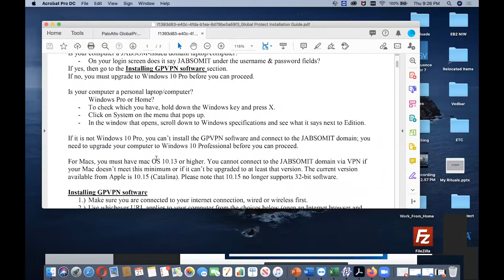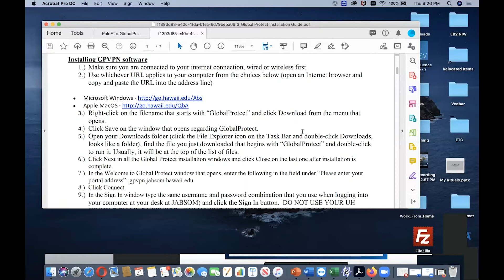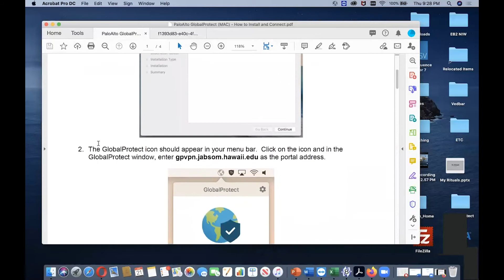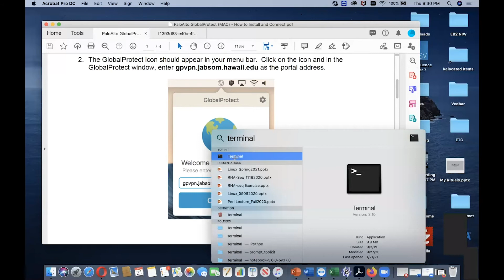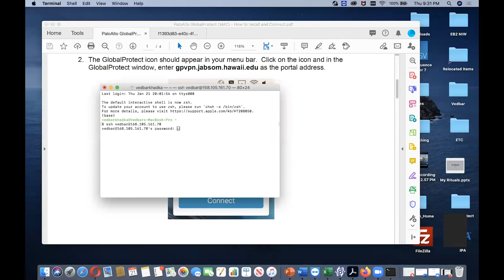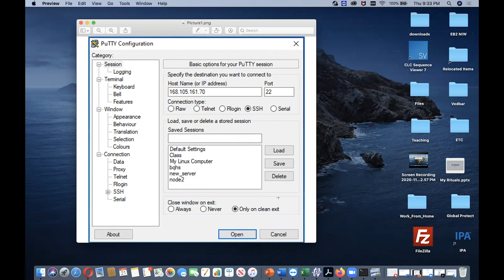Setting up a VPN using Palo Alto GlobalProtect and Connecting to a Network